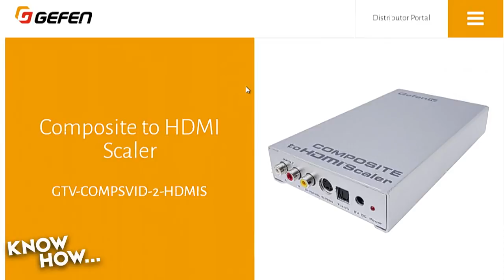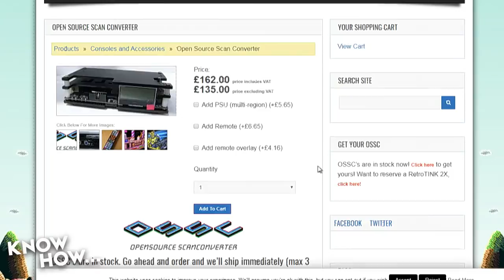Open Source Scan Converter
Sam Machkovech from Ars Technica joins Jason Howell to do a side-by-side comparison of the Gefen Composite to HDMI scaler and the Open Source Scan Converter. Which one does a better job presenting old school consoles on new HDTV's? The answer is undeniable.